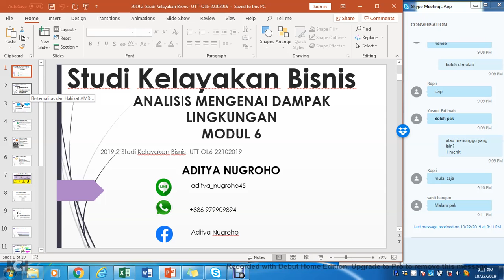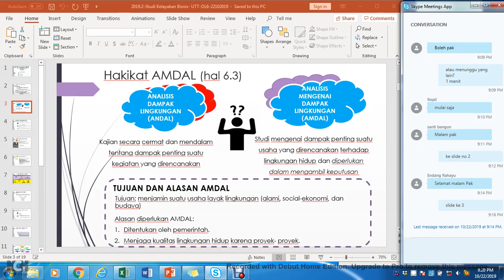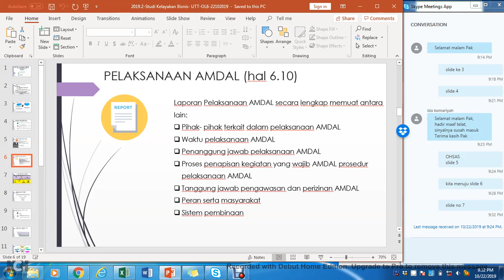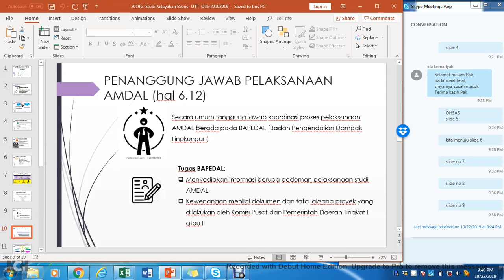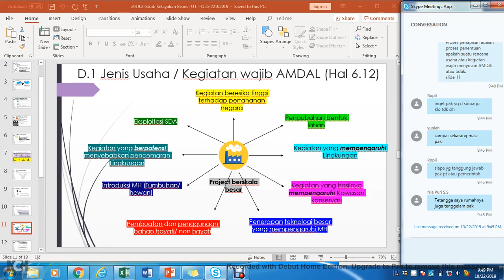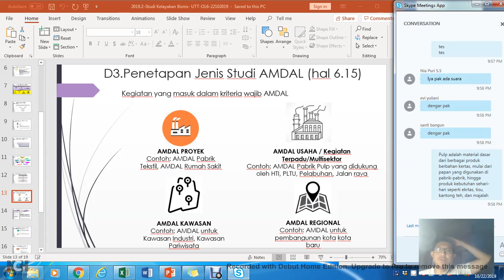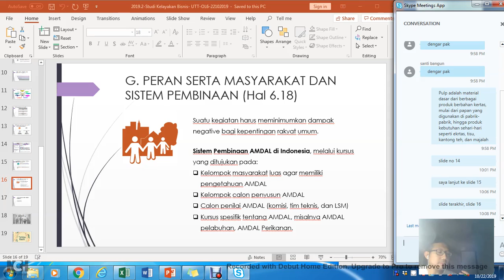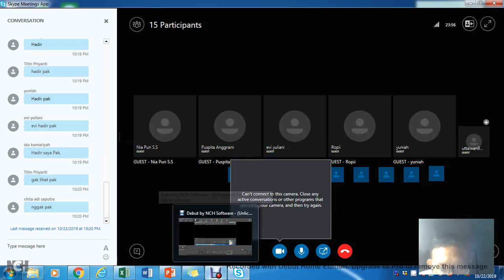2019.2-Studi Kelayakan Bisnis- UTT-OL6-22102019